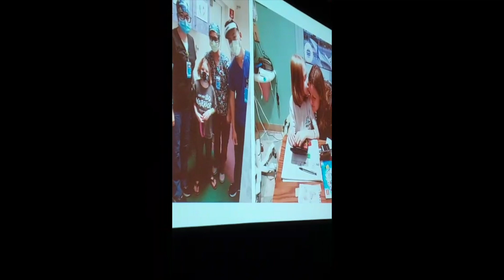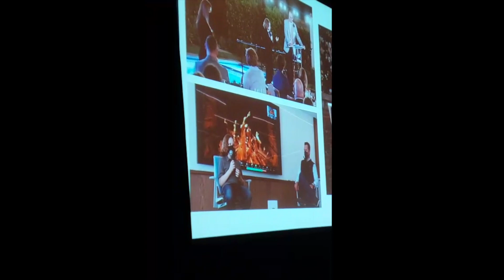2022 Crohn's and Colitis Foundation Champions of Hope Gala with Mason Harvey as the emcee/host.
13 year old Mason Harvey hosted the 2022 Champions of Hope Crohn's and Colitis Foundation Gala. His mom, Michelle Harvey, was the mission speaker and closed out the end of the program. The beginning got cut off so we only caught the tail end of the intro unfortunately. Still a great time and we hope you enjoy it! Due to Mason being immunocompromised he had the added challenge of hosting with his mask on but did a phenomenal job. There are appearances by Michael Osso, the CEO of the Crohn's and Colitis Foundation, Mark McKenna, the CEO of Prometheus Biosciences, and the Golden State Warrior Hype man, Franco Finn.